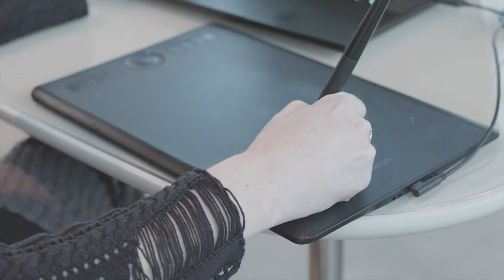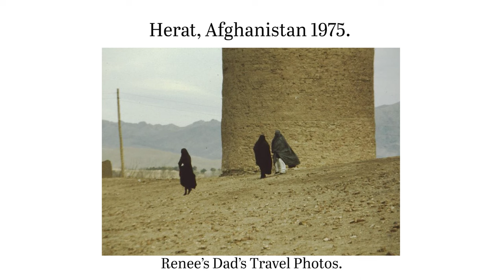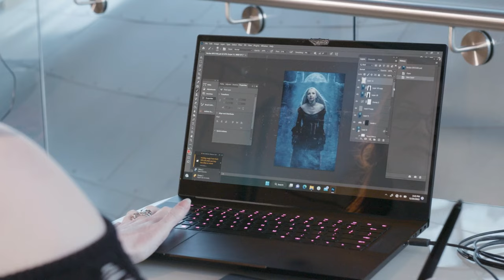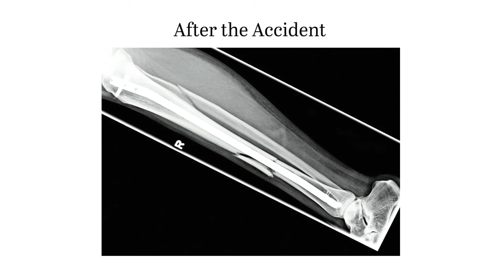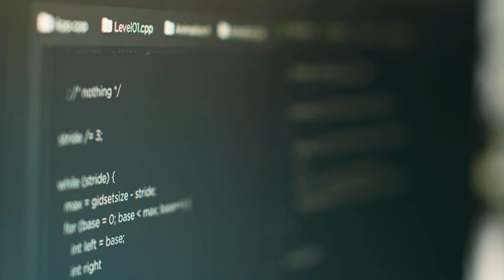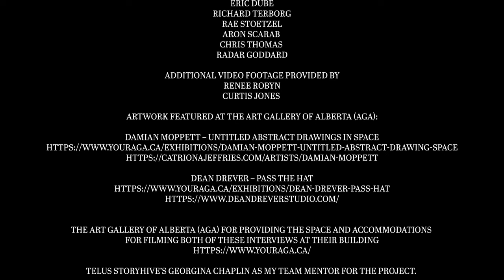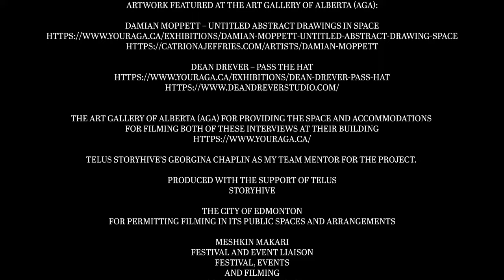Crafting a Career in the Arts: The Art of Why S2 Ep 01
In this episode you will hear from Edmonton based digital artist and photographer Renee on why she started, where she gets her inspirations and how she became the artist she is today.